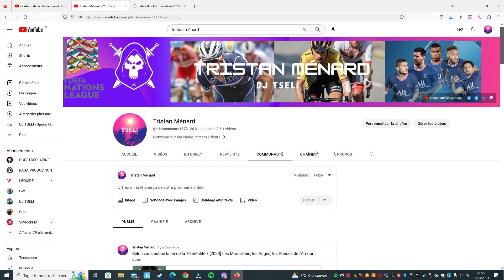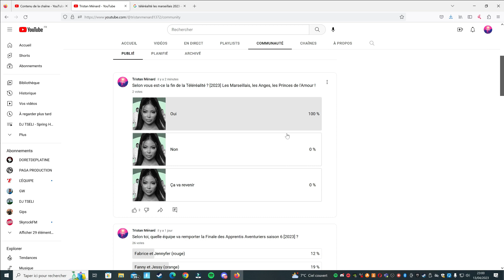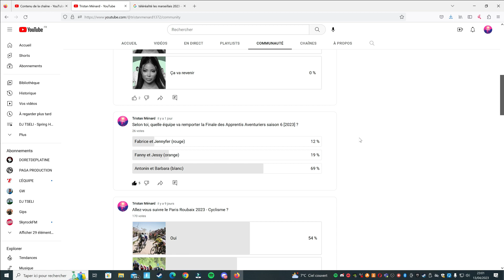Est-ce la fin de la Téléréalité ? Scandales - Placements de produits - Dubaï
Quelle saison de téléréalité après les Apprentis Aventuriers 2023 ?